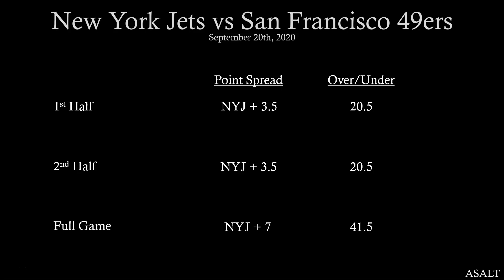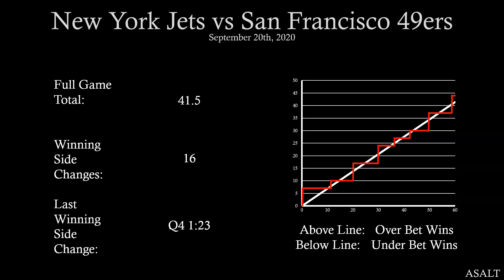NFL Betting Analysis | New York Jets vs San Francisco 49ers | September 20th, 2020